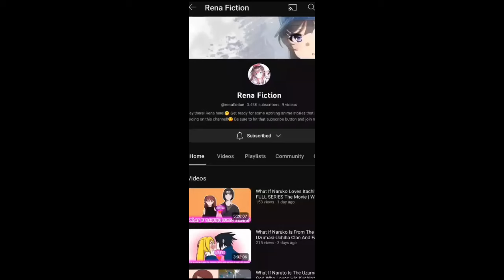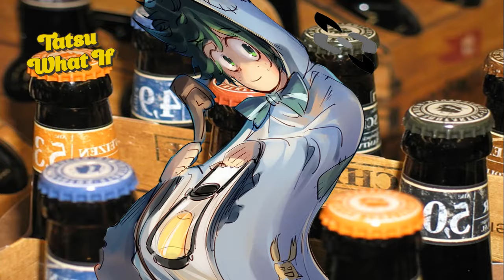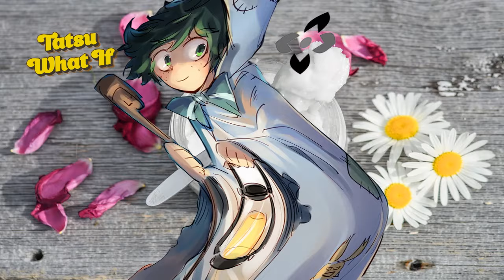What If Naruto Is One Of The Last Airbenders? FULL SERIES The Movie Naruto X Avatar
my boosty (naruto lemon) What If Naruto Is One Of The Last Airbenders? FULL SERIES The Movie Naruto X Avatar